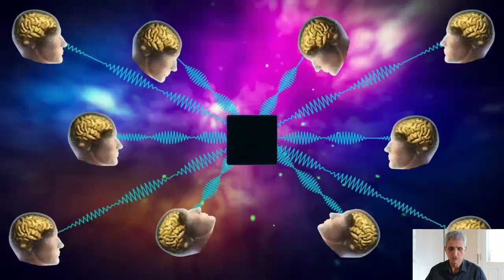L'histoire de l'intelligence artificielle : De Turing à nos jours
Aujourd'hui, nous allons plonger dans le monde passionnant de l'IA en comprenant les bases essentielles. Si vous êtes curieux d'en savoir plus sur les définitions et les concepts clés qui sous-tendent ce domaine en constante évolution, vous êtes au bon endroit.
Définition de l'Intelligence Artificielle
Commençons par la définition de base de l'intelligence artificielle. L'IA se réfère à la capacité d'une machine à imiter les fonctions cognitives humaines, telles que l'apprentissage et la résolution de problèmes. En d'autres termes, c'est la manière dont nous faisons en sorte que les machines agissent intelli-gemment, comme si elles avaient leur propre "intelligence".